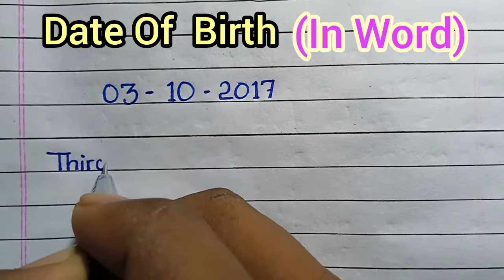Date Of Birth / How to write D. O. B in Word?